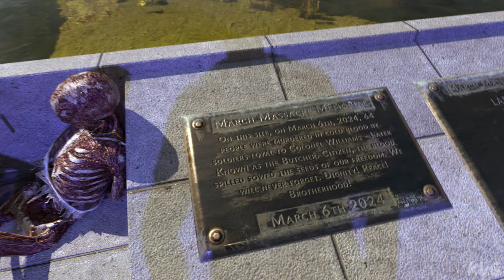Dying Light 2 Stay Human - Walkthrough - Part 10 - The History Lesson (PC UHD) [4K60FPS]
Game Information